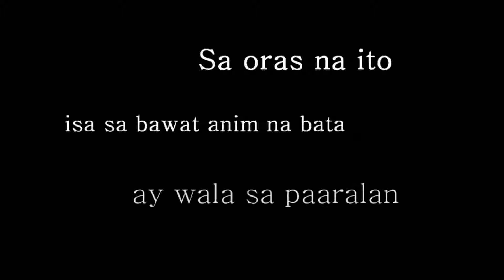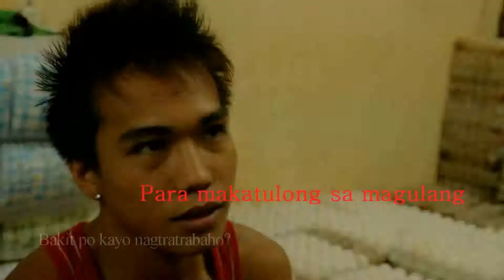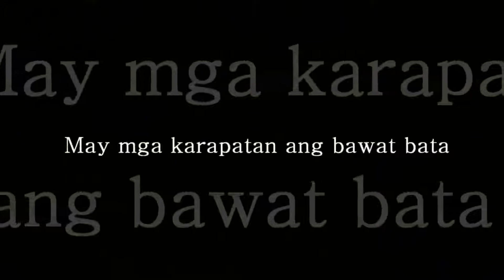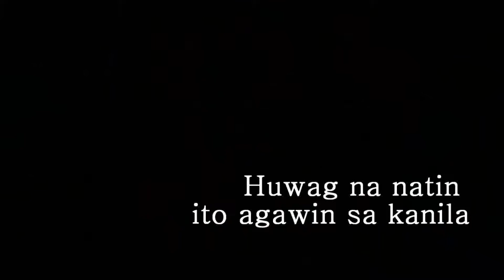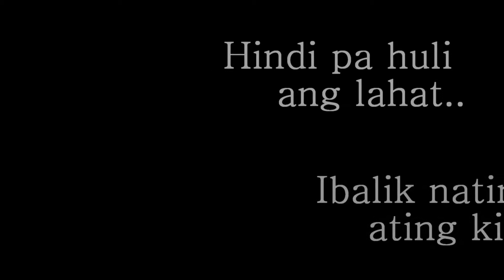004 UST FMS Prevmed Laws Child Labor